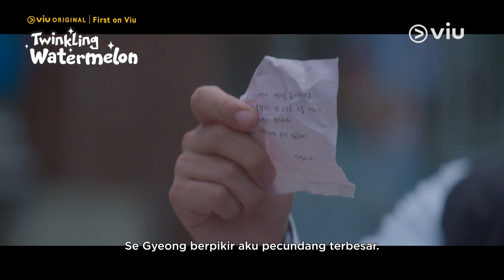Twinkling Watermelon | Trailer Episode 5 | Ryeo Un, Seol In Ah, Choi Hyun Wook, Shin Eun Soo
Yi Chan akhirnya mengetahui bahwa orang yang mengirimkan tiket festival tersebut adalah Chung Ah. Di sisi lain, Eun Gyeol berpikir bahwa mungkin alasan dia kembali ke tahun 1995 adalah untuk menyelamatkan masa depan ayahnya. Eun Gyeol mencoba untuk membantu Yi Chan sebisa mungkin dan bahkan mengajarkannya cara bermain gitar.